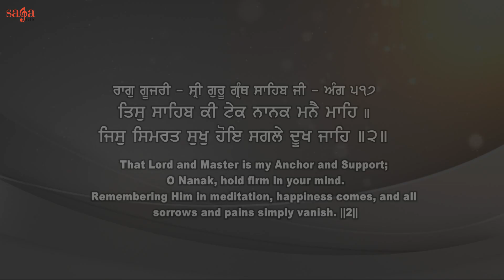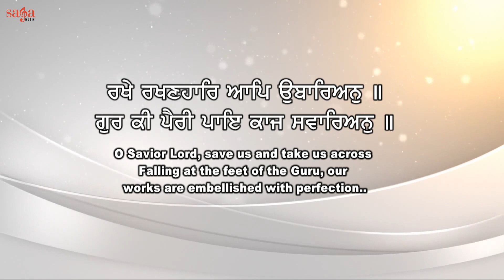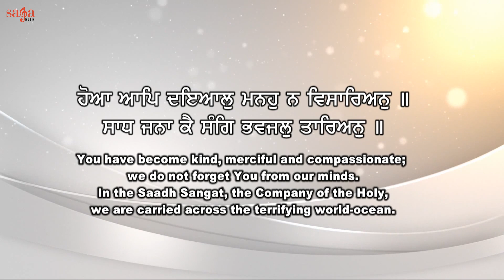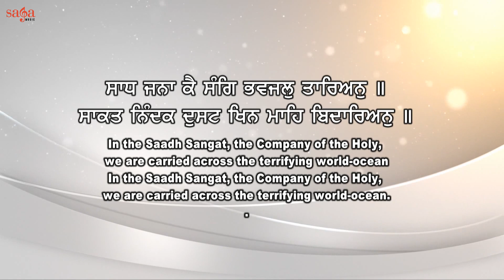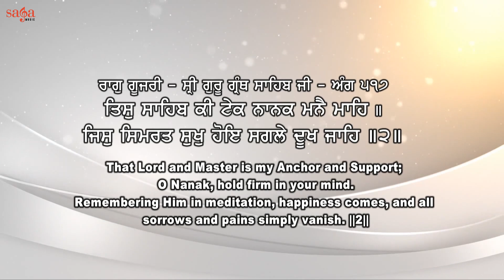Tis Sahib Ki Tek (with meanings) - Bhai Daljit Singh Ji | Shabad Gurbani Kirtan | Punjabi Shabad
Saga Music Presents Shabad Gurbani ਤਿਸ ਸਾਹਿਬ ਕਿ ਟੇਕ  New Punjabi Shabad live Kirtan Tis Sahib Ki Tek with meaning by Bhai Daljit Singh Ji (Jammu wale)

Get divine and holy spirit by listening this beautiful rendition of Waheguru ji Special Latest Punjabi shabad gurbani from the album Je Kare Khudai Khudai directed by Harjinder Singh Tinku

Our Channel has a huge variety of Nitnem, Japji Sahib, non-stop gurbani, jaap Sahib, Rehras Sahib, Ardas, Kirtan Sohila, gurbani, shabad, path, katha by various Renowned Ragis.

Credits:

Album: Je Kare Khudai Khudai
Title: Tis Sahib Ki (Jis Simrat Sukh Hoye)
Ragi: Bhai Daljit Singh Ji (Jammu wale)
Music: Harjinder Singh Tinku
Lyrics: Traditional
Label: Saga Music
Digital Managed  By : Unisys